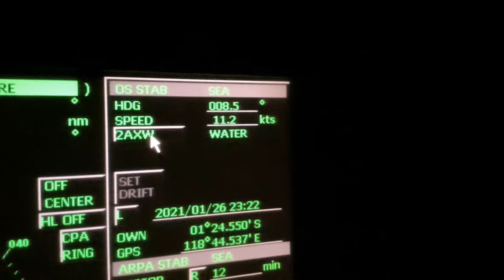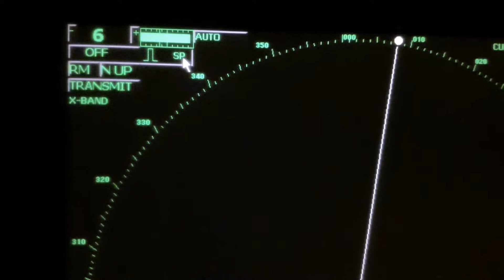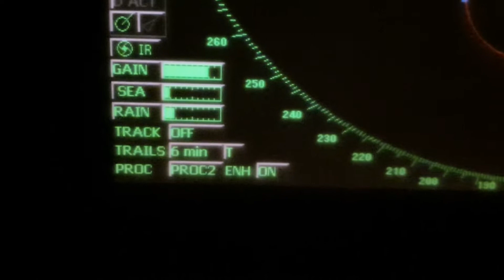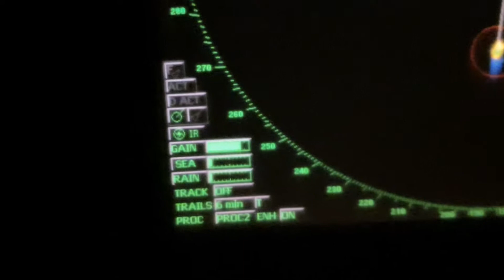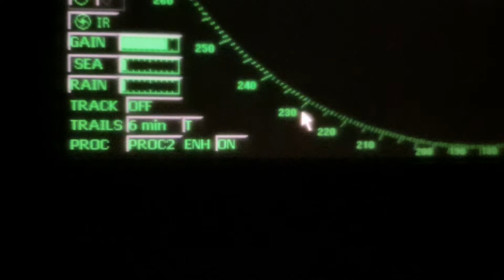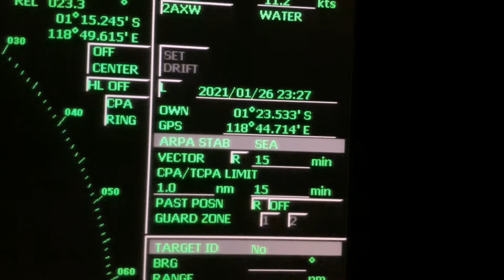Настройки радара при приеме вахты. JRC RADAR Settings on taking over the watch